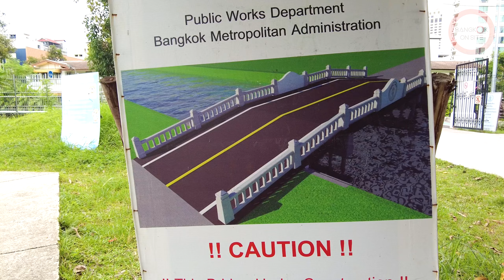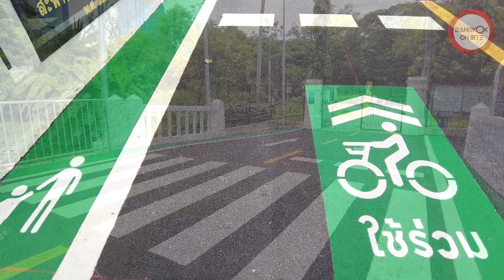สวยกว่าเดิมมาก! | สะพานข้ามคลองไผ่สิงห์โต เชื่อมสวนเบญฯ-สะพานเขียว-ซอยสุขุมวิท 10 [SHORT]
ชมภาพบรรยากาศล่าสุดหลังกลับมาเปิดให้บริการ ของสะพานเชื่อมชุมชนขนาดเล็กที่ได้รับการอัปเกรดครั้งใหญ่จากสะพานไม้ทรุดโทรม สู่ทางเดินทางจักรยานตามมาตรฐานที่แข็งแรงปลอดภัย เพิ่มเส้นทางเชื่อมต่อสวนเบญจกิติให้ชาวชุมชน พร้อมรองรับการต่อขยาย "สะพานเขียว" ในอนาคตอันใกล้!